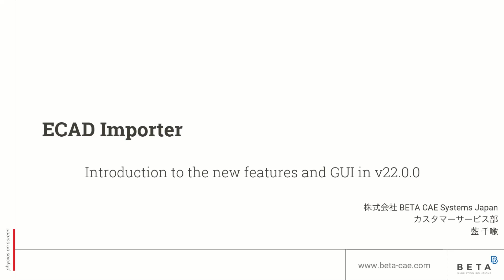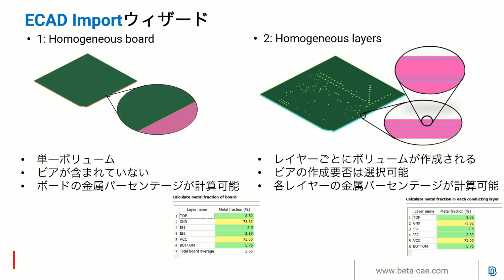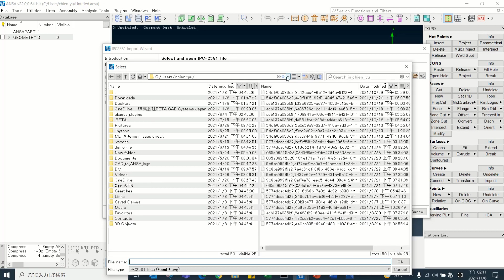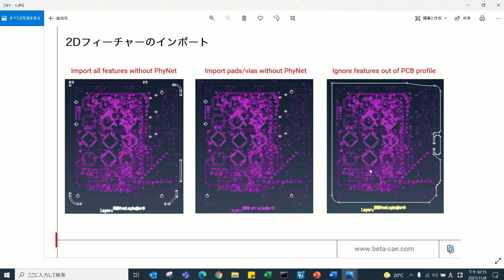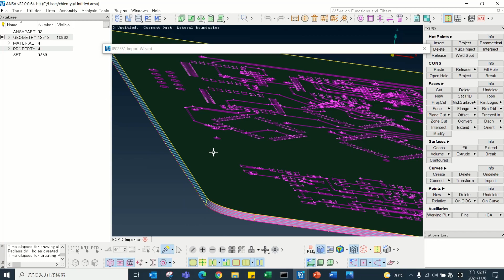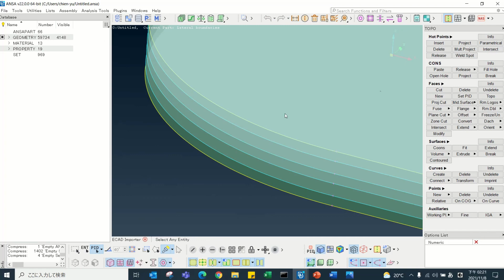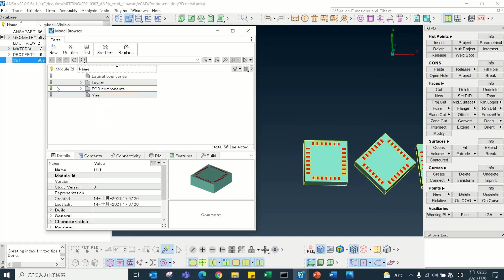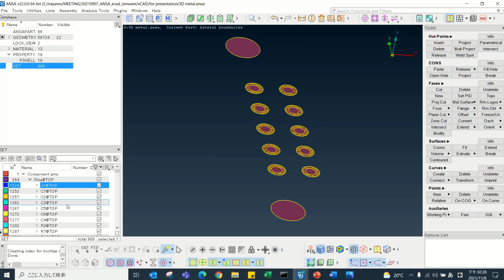PCBモデリング統合ソリューション：eCAD Importer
この動画は2021年11月18日に行われた2021 BETA CAE Systems Japan Online Open Meetingでの講演動画です。

ANSA ECAD Importerツールは、ユーザー様がより効率的にあらゆる解析に適用するプリント基板のモデリングを進めていただけるよう、本ツールの機能強化及びインタフェースの更新がバージョンアップと共に行われております。v22.0のECAD Importerは動的ウィザードになっており、プリント基板のボード及びコンポネントのモデリング詳細レベルを選択することができ、選択した詳細レベルに応じてインポート手順が変化します。本セッションでは、v22.0より搭載されたECAD Importerの新機能についてデモンストレーションを交えてご紹介します。

次世代メッシュ生成ソフトウェアANSAの詳細については、下記をご参照ください。